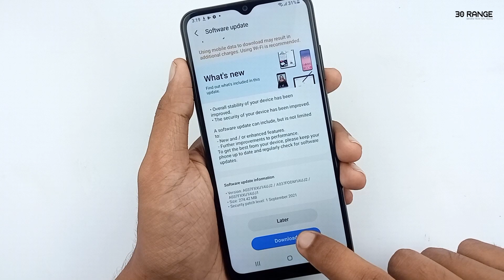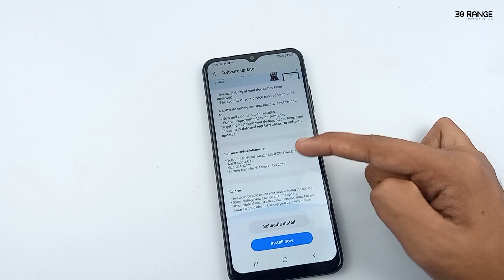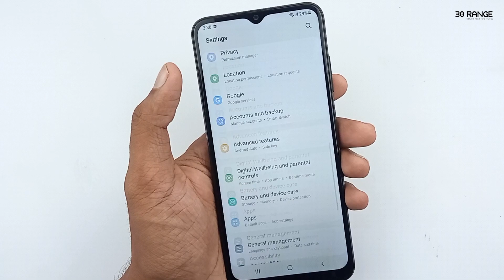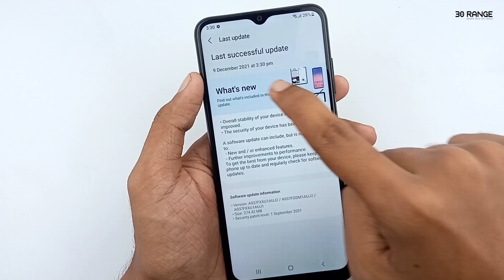Samsung Galaxy A03s New Software Update 2021 - How To Update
Tags -

samsung a03s,
galaxy a03s,
a03s tips and tricks,
a03s english,
samsung phones,
unboxing a03s,
speed test a03s,
a03s features,
samsung galaxy a03s unboxing and review,
english tutorial,
phone review,
tips and tricks,
mobile tips,
samsung,
a03s,
galaxy,
30range,
Software Update,
A03s Software Update,